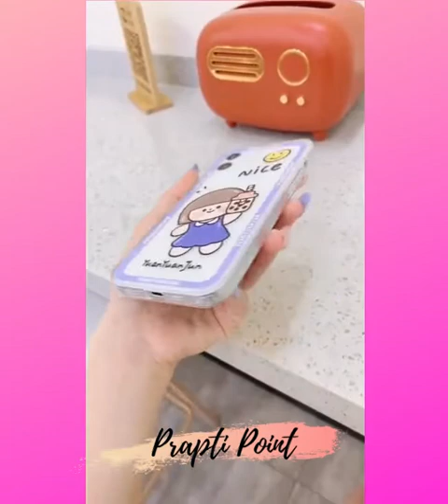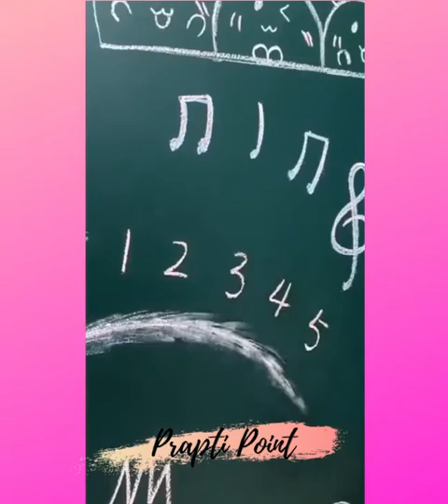Smart Appliances| Home appliances| Appliances Every Home| Makeup|Beauty| latest gadget tiktok china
Smart Appliances, Kitchen tool| Utensils For Every Home😍Smart Appliances, Kitchen/Utensils For Every Home🙏Versatile Utensils🙏
✔️Tik Tok China,appliances, home appliances, smart appliances, latest Appliances ,gadgets,home gadgets,Creative Ideas That Are At Another Level. .
Smart Appliances
Home appliances
Latest gadgets
Home gadgets
Kitchen gadgets
Amazon us

Song    Mia
Artist  Jeremy Blake
Album   Mia